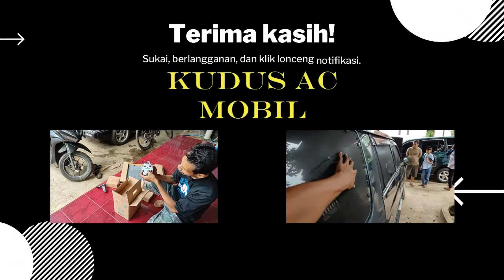Paket KONDENSOR MULTIFLOW unt TOYOTA KIJANG P&P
Tutorial seputar masalah, perawatan dan perbaikan AC MOBIL
Paket KONDENSOR MULTIFLOW unt TOYOTA KIJANG P&P Tinggal Pasang
@KUDUS AC MOBIL